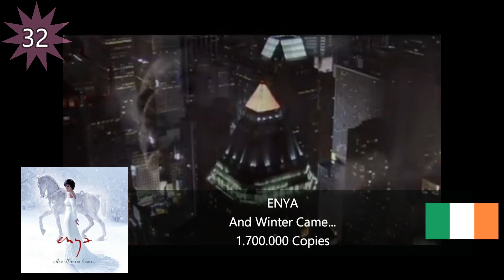Best Selling Albums of 2008 Worldwide - Top 40 Year End Countdown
This is Mediatraffic's list of the 40 best selling albums worldwide of #2008